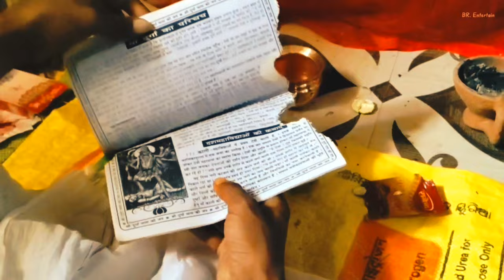Navratri special | Nastik ki navratri | short film | BR Entertain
maine short film ke madhyam se Navratri ke shubhlaksh per maa Durge ke madhyam se Bhagwan aur bhakt ke bich connection jodne ka prayas Kiya hai Shayad hamari yah prayas aap logon Ko pasand aaye 🙏

WORK-
bishamber
ankush Azad
sarvan Marik
Akash kumar
Piyush Shah
Rajkumar
Sonu Shah
Manish